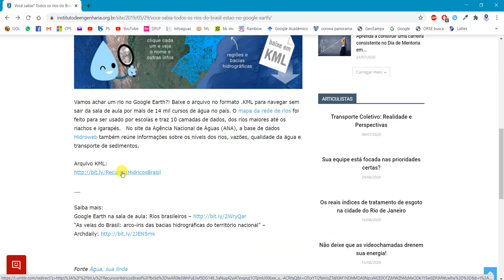Hidrografia do Brasil no Google Earth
Neste vídeo, explico como consultar todos os rios do Brasil no Google Earth.
Entre no site abaixo e clique no link do download (Dropbox).

Trabalho de Luis Correia Antunes, "Google Earth na Sala de Aula".

Agradecemos pela iniciativa, Luis.